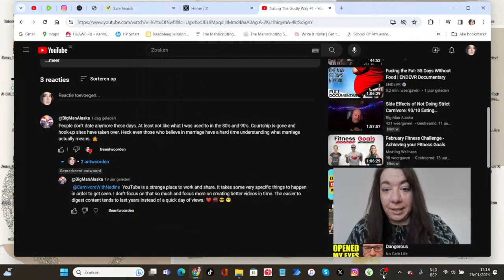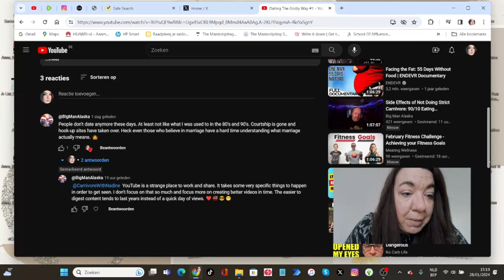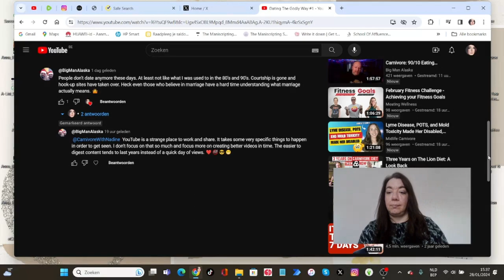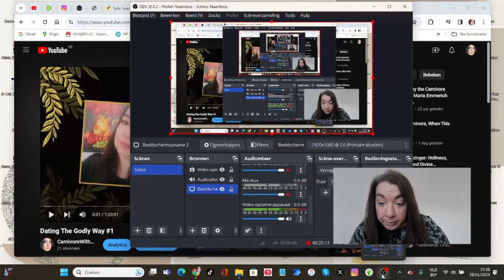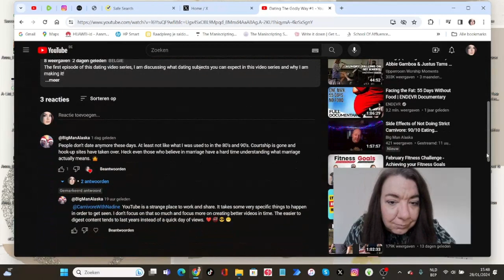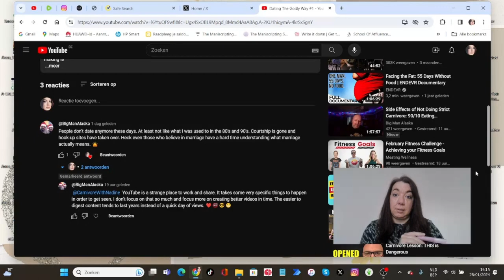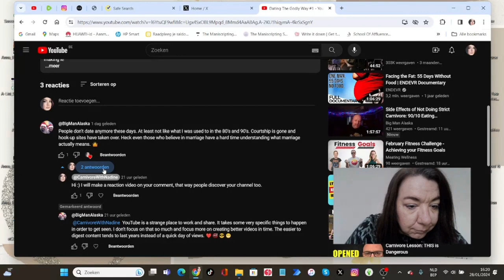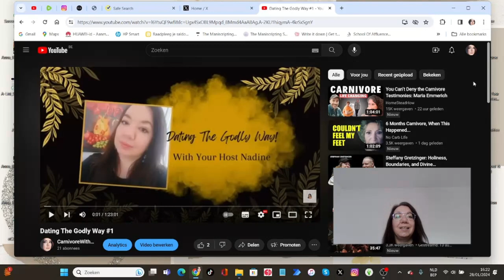Dating The Godly Way #2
Reaction video to the comment of my subscriber on my carnivore yt - channel, Big Man Alaska.

My Carnivore YT - channel:  @CarnivoreWithNadine